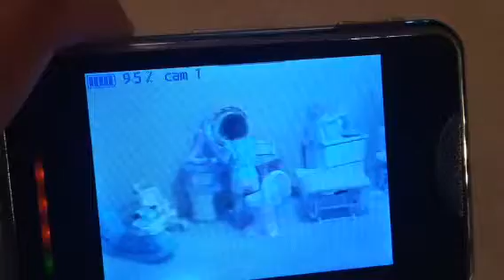Zoey with her salon